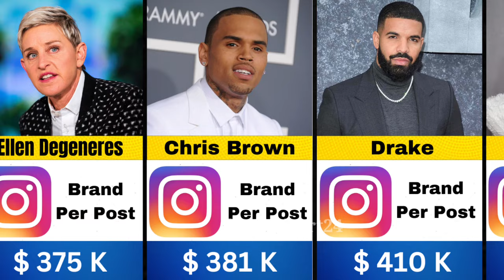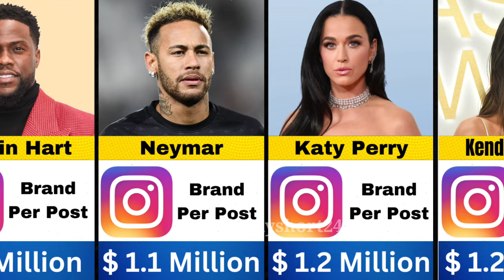Top 50 Highest Paid On Instagram In The World 2024 || Cristiano Ronaldo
highest paid celebrity on instagram
top highest paid celebrities on instagram
highest paid celebrities on instagram
highest paid instagram per post instagram
top  highest paid celebrities on instagram for 2024 highest paid instagram celebrity
top 50 highest paid celebrities on instagram 2024
highest paid instagram influencers
highest paid instagram celebrities,instagram highest paid celebrities highest paid celebrity on instagram 2024